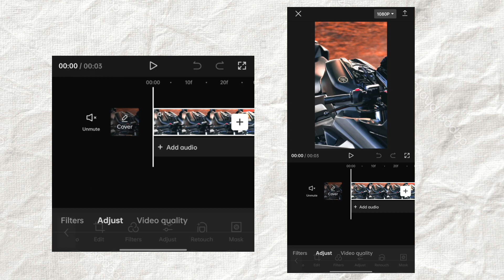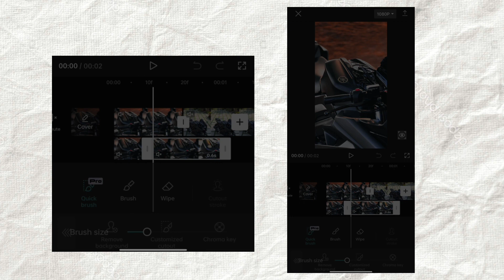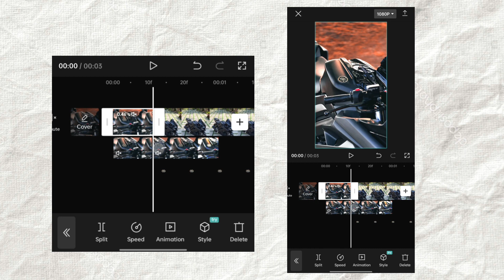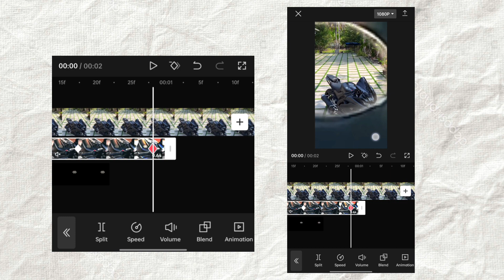Logo Slide + Zoom Transition In Capcut | capcut logo flip transition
capcut slide transition

X

capcut slide transition tutorial

capcut slide tutorial

о

capcut slide video editing

capcut slide edit tutorial

о

capcut slide up transition

о

capcut slide photo editing

capcut slide edit

capcut slide animation

capcut side to side effects